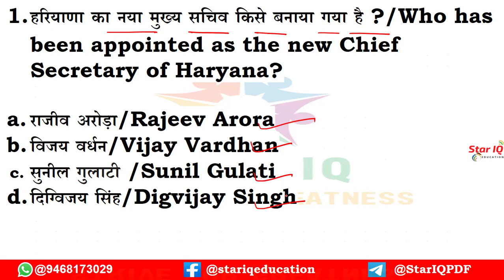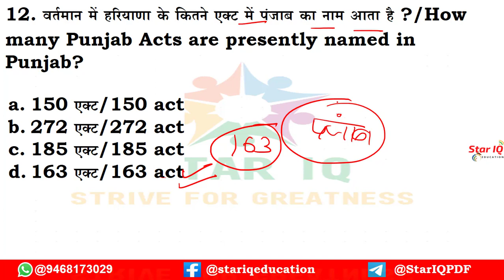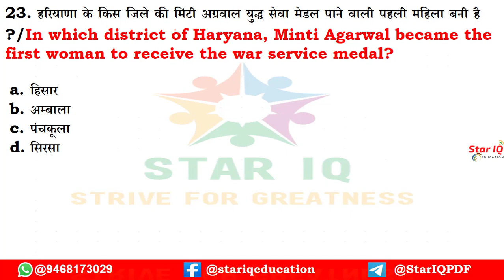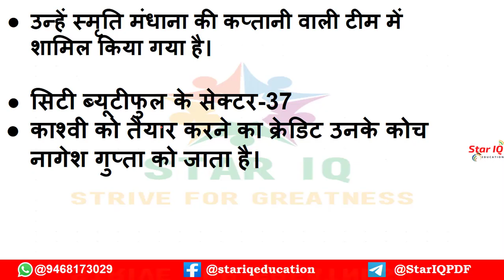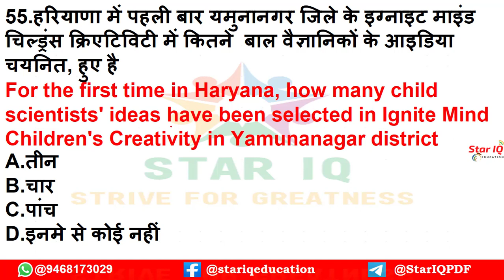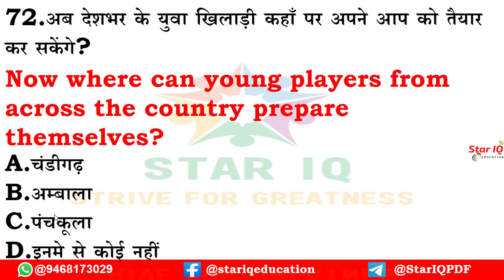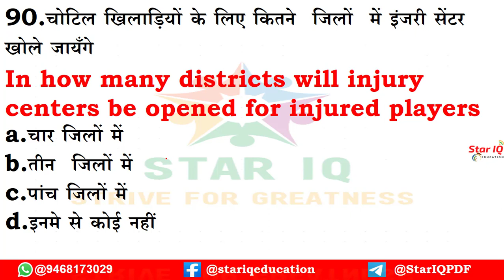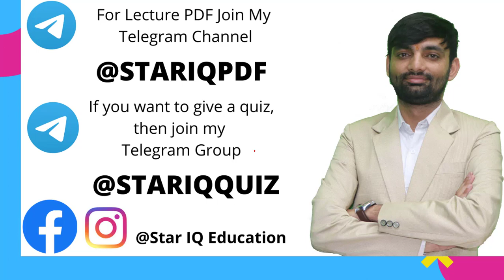Haryana Current Affairs OCT 2020 ||पुरे अक्टूबर महीने के हरियाणा करंट अफेयर्स ||Star IQ HR Current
मैंने इस वीडियो में पुरे अक्टूबर महीने के हरियाणा करंट अफेयर के सभी प्रश्नों को शामिल किया है। अगर आप भी हरियाणा करंट अफेयर पढना चाहते हैं तो प्लीज हमारे चैनल को स्क्राइब करके रखीए ताकि आपको प्रतिदिन हरियाणा करंट अफेयर के नए-नए क्वेश्चन मिलते रहें।

HSSC Dose
Daily Haryana

haryana October current affairs 2020

 October 2020 Haryana Current Affair

Daily Haryana

current affairs,hssc current affairs 2020,current affairs